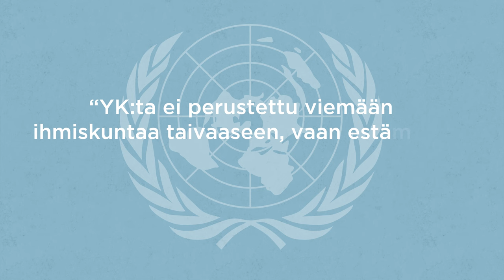YK:n historia animaationa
Mikä YK on ja mihin sitä tarvitaan? Tutustu YK:n kiehtovaan historiaan!